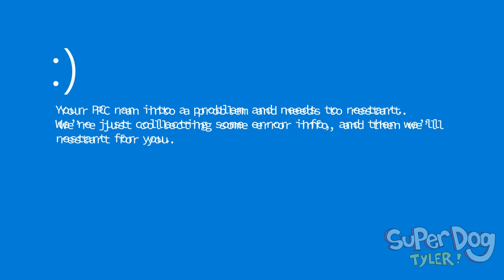PEPPA INVASION! Roblox PIGGY Funny Moments 3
Roblox PIGGY Alpha funny moments and edits part 3! This time I had some fun in the 100 player server and new Chapter 5 map!

Roblox PIGGY Alpha is a fun new puzzle chase game on Roblox by MiniToon

And don't forget to join the official group on Roblox! Don't forget to use  STAR CODE ⭐SUPER ⭐when buying Robux!  A big thank you to Roblox for sponsoring me in the Roblox Video Stars Program!

Partial Music Credit: "(8 bit Hideout)" By HeatleyBros
Free Music For Your Youtube Video